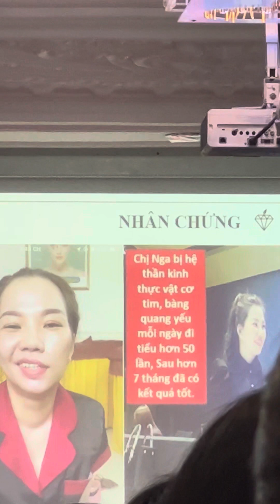Tai Biến, Mất ngủ, thần kinh tim, bướu cổ hiệu quả với Purtier Placenta Hỗ Trợ Trẻ Hóa Da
Viên Uống Nhau Thai Hươu Purtier Placenta Hỗ Trợ Trẻ Hóa Da
Trong tháng đầu tiên dùng ngày 4 viên chia làm 2 lần.
Từ tháng thứ 2 dùng mỗi ngày 2 viên chia làm 2 lần.
Uống trước khi ăn 1 tiếng và nên uống nhiều nước.

Cả nam giới và nữ giới ở độ tuổi từ 20 trở lên.
Những ai đang đối diện tình trạng cơ thể dần bị lão hóa, hệ miễn dịch suy thoái.
Những ai có làn da xuất hiện thâm nám, nếp nhăn, chảy xệ…
Cơ thể suy nhược, stress, suy giảm trí nhớ, thị lực kém…
Da chảy xệ, kém săn chắc.
Ngủ không ngon giấc, đầu óc kem minh mẫn…
Mong muốn duy trì tinh thần sảng khoái, giữ gìn vẻ đẹp làn da tươi trẻ theo năm tháng…
Mong muốn cải thiện sắc đẹp, đẩy lùi lão hóa hiệu quả.
Chóng mệt mỏi và căng thẳng, đem lại giấc ngủ sâu, giúp đầc óc được minh mẫn.
Suy giảm chức năng thận, giảm chức năng sinh dục sinh sản…
Những ai đang tìm kiếm dòng sản phẩm đa năng vừa có khả năng tăng cường sức khỏe vừa cải thiện sắc đẹp tươi trẻ và hỗ trợ đẩy lùi một số bệnh tật.
Thông tin chi tiết tế bào gốc nhau thai hươu Purtier
Quy cách : hộp 2 lọ 60 viên.
Thương Hiệu: Purtier.
Hãng sản xuất: Purtier
Sản phẩm được Bộ Y Tế cấp phép lưu hành và đã qua kiểm tra và cấp bằng chứng nhận của Cục vệ sinh an toàn thực phẩm được lưu hành toàn quốc.